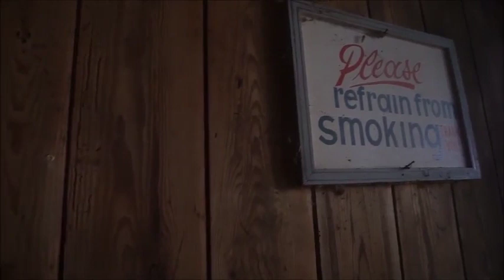LEAKED Spider-Man Homecoming END CREDITS with CAPTAIN AMERICA - New Movie 2017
Now that Spider-Man exists within the Marvel Cinematic Universe, a new set of rules and standards will be brought to Spider-Man: Homecoming. Marvel Studios has made a habit of training their fans to do and expect certain things from their films. Almost every one movie some overlap with the larger universe, such as the inclusion of cameos by other heroes. They also continue to not only tell a self-enclosed story, but also hint what else is to come by laying these seeds along the way, most of which are topped off after the credits begin to roll.